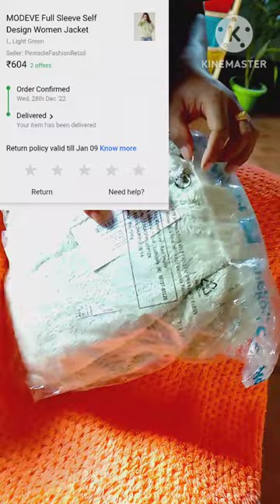Fur Jacket Unboxing From Flipkart 🔥